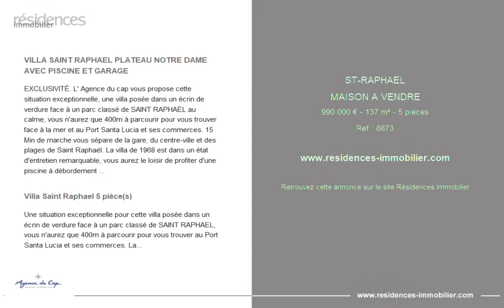SAINT-RAPHAËL - MAISON A VENDRE - 990 000 € - 137 m² - 5 pièce(s)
Référence : 8873

VILLA SAINT RAPHAEL PLATEAU NOTRE DAME AVEC PISCINE ET GARAGE

EXCLUSIVITÉ. L' Agence du cap vous propose cette situation exceptionnelle, une villa posée dans un écrin de verdure face à un parc classé de SAINT RAPHAËL au calme, vous n'aurez que 400m à parcourir pour vous trouver face à la mer et au Port Santa Lucia et ses commerces. 15 Min de marche vous sépare de la gare, du centre-ville et des plages de Saint Raphaël. La villa de 1968 est dans un état d'entretien remarquable, vous aurez le loisir de profiter d'une piscine à débordement sur un terrain facile d'entretien. Composée de 4 chambres dont 2 en rez-de-chaussée, une salle de bain, une salle d'eau, cuisine indépendante et séjour ouvrant sur une terrasse baigné de soleil. Un sous-sol total et un garage complètent ce bien rare sur le secteur. Agence Du Cap Felix dont 5.10 % honoraires TTC à la charge de l'acquéreur.

Villa Saint Raphael 5 pièce(s)

Une situation exceptionnelle pour cette villa posée dans un écrin de verdure face à un parc classé de SAINT RAPHAEL, vous n'aurez que 400m à parcourir pour vous trouver au Port Santa Lucia et ses commerces. La villa est dans un état d'entretien remarquable vous aurez le loisir de profité d'une piscine à débordement sur un terrain facile d'entretien. Composé de 4 chambres dont 2 en rez-de-chaussée, une salle de bain, une salle d'eau, cuisine indépendante et séjour ouvrant sur une terrasse baigné de soleil. Un sous sol total et un garage complètent ce bien.

Cette annonce vous est proposée par l'agence AGENCE DU CAP L'ETRAVE

|2858681|